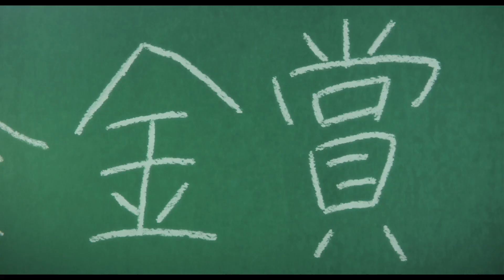『劇場版 響け！ユーフォニアム～誓いのフィナーレ～』予告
『劇場版 響け！ユーフォニアム～誓いのフィナーレ～』
2019年4月19日全国ロードショー！

高校の吹奏楽部を舞台に繰り広げられる人間ドラマ、そして繊細かつダイナミックな演奏シーンが話題となり、多くの人々から支持を集める「響け！ユーフォニアム」シリーズ。

そんなシリーズの完全新作『劇場版 響け！ユーフォニアム～誓いのフィナーレ～』が公開！

――久美子先輩って優しいですね。

主人公・黄前久美子が2年生に進級し、吹奏楽部へ「後輩」たちがやって来る。
一筋縄ではいかない後輩との関係を通して、久美子が得たものとは――。

チューニングOK、センパイ？

『劇場版 響け！ユーフォニアム～誓いのフィナーレ～』は
2019年4月19日全国ロードショー！

Ⓒ武田綾乃・宝島社／『響け！』製作委員会